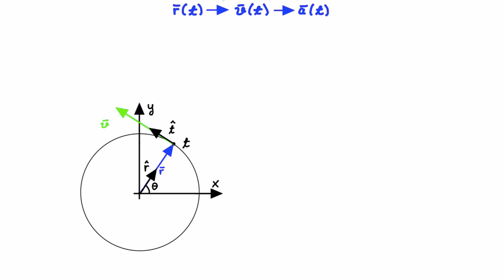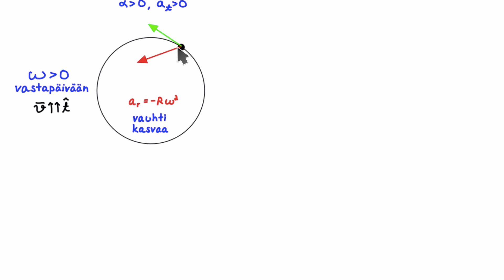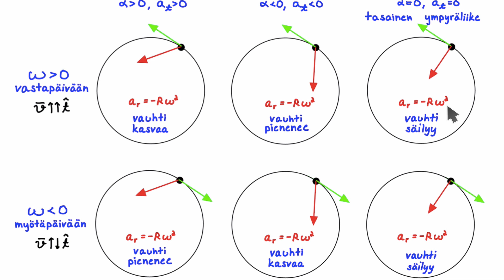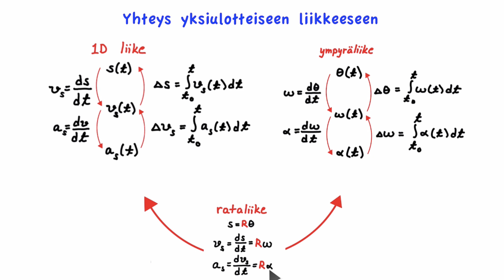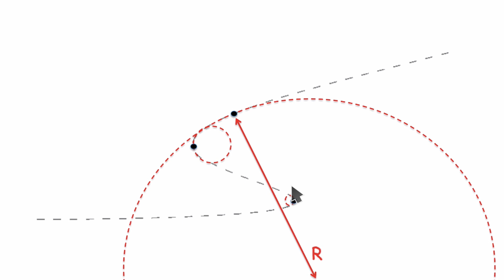Kinematiikkaa yleisessä ympyräliikkeessä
Kinematiikan tarkastelua yleisessä ympyräliikkeessä olevalle pistemäiselle kappaleelle (eli kun kulmanopeus on mielivaltainen ajan funktio). Kiihtyvyyden jako tangentiaaliseen ja radiaaliseen kiihtyvyyteen. Kulmakiihtyvyys. Yhteys yksiulotteiseen liikkeeseen. Yleisen ympyräliikkeen yhteys mielivaltaiseen kolmiulotteiseen liikkeeseen.